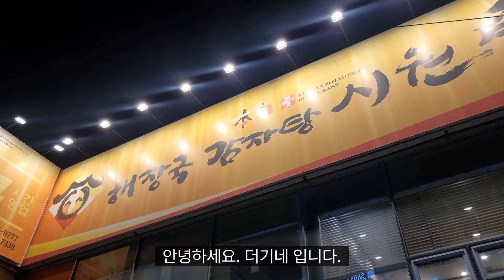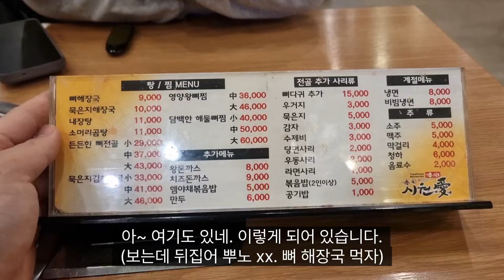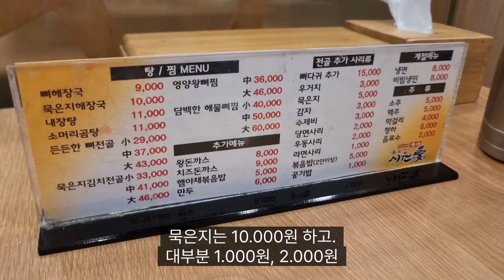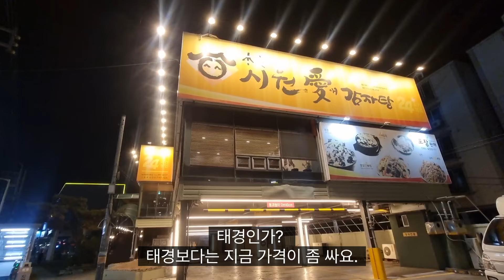시원애감자탕 동호방촌직영점 " 대구맛집 | 대구 24시 식당 | 대구 해장국 맛집 | 대구 감자탕 맛집 | 대구 동구 맛집 | 대구 각산역 맛집 Haejangguk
주소 : 대구 동구 안심로 369

휴무 : 연중무휴

업체 소개

편안하게 맛있는 식사하고 가세요.

 (Click on each link to move)

 Address: 369 Ansim-ro, Dong-gu, Daegu

 Business hours: 00:00 ~ 24:00

 Closed: Open all year round

 Company introduction

 Enjoy a delicious meal in comfort.